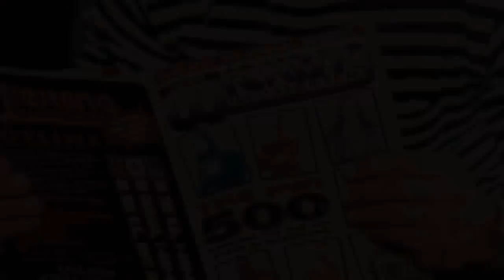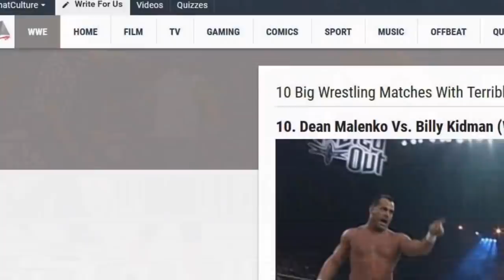The Career of Dean Malenko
Wrestling Bios Presents - The Career of Dean Malenko

With a wrestling career that saw him work in ECW, WCW, WWE, Dean Malenko has seen it all. He was a part of ECW when the company went extreme, he was a member of the WCW roster when the company began defeating the WWF in the Monday Night ratings, and he was involved in the WWF Attitude Era. Dean Malenko has nothing but experience, and his hard-hitting and intense style was always entertaining.

Dean Malenko was born into wrestling. The son of the great Boris Malenko, Dean was trained by his father and began his wrestling career as a referee. Over the years he would be involved in the ECW triple threat faction, become a standout Cruiserweight star and a member of the Four Horsemen in WCW, and he made an incredible impact during The Radicalz WWF debut. When Malenko was finished in the ring, he became a road agent for the WWE, a job role he kept for 18 years. Today, Dean Malenko is a senior producer for All Elite Wrestling.

This mini documentary from Wrestling Bios looks at The Career of "The Man of 1000 Holds" Dean Malenko. Topics include:

- The Malenko wrestling family
- Dean Malenko working as a referee
- Dean and Joe Malenko becoming a tag team
- Dean Malenko in ECW
- Eddie Guerrero vs Dean Malenko ECW matches
- Dean Malenko's WCW debut
- The work Malenko done in the WCW Cruiserweight division
- Dean Malenko vs Chris Jericho in WCW
- The 4 Horsemen
- Dean Malenko joins The Revolution in WCW
- Dean Malenko vs Billy Kidman at WCW Soulded Out 2000
- The Radicalz debut in the WWF
- Dean's run with the Light Heavyweight Championship
- Dean Malenko in AEW
- Much More!